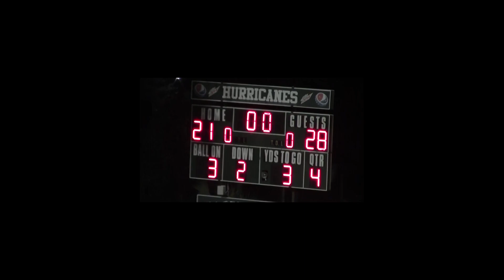Flomaton High School Hurricane Update for 10 5 21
Flomaton High School morning announcements for Tuesday October 5, 2021